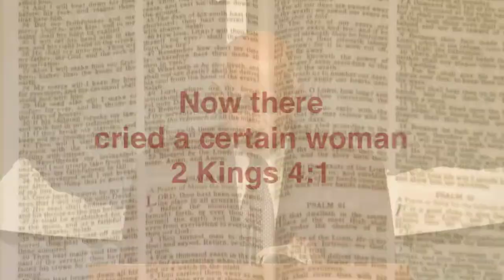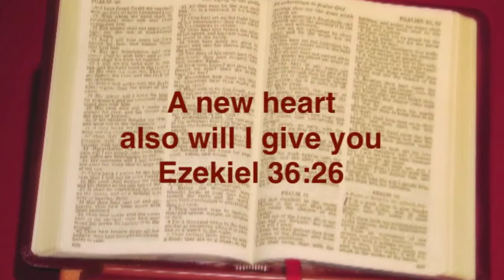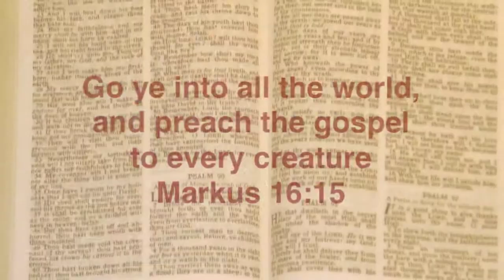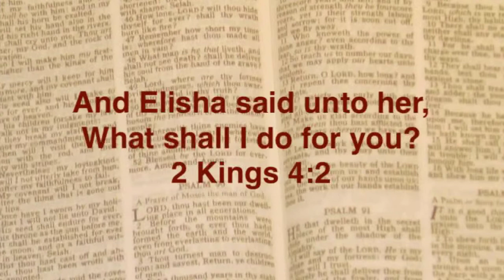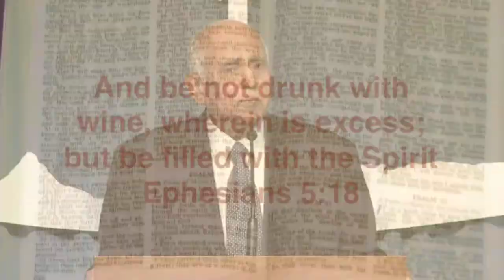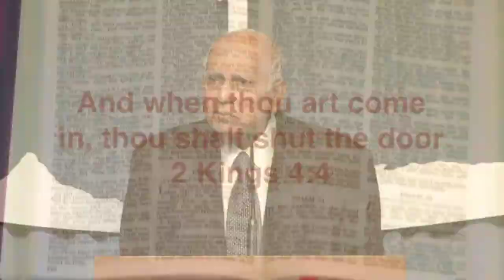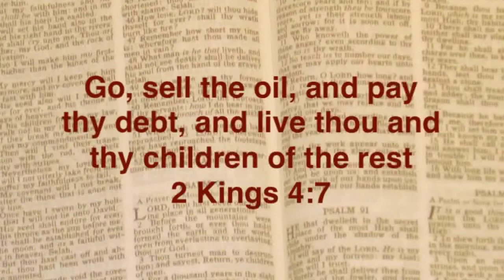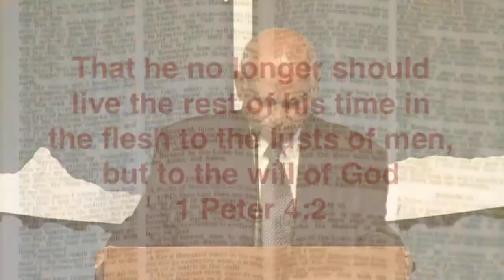A Pot of Oil - Joshua Daniel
2 Kings 4:1-7 “[1] Now there cried a certain woman of the wives of the sons of the prophets unto Elisha, saying, Thy servant my husband is dead; and thou knowest that thy servant did fear the LORD: and the creditor is come to take unto him my two sons to be bondmen. [2] And Elisha said unto her, What shall I do for thee? tell me, what hast thou in the house? And she said, Thine handmaid hath not any thing in the house, save a pot of oil. [3] Then he said, Go, borrow thee vessels abroad of all thy neighbours, even empty vessels; borrow not a few. [4] And when thou art come in, thou shalt shut the door upon thee and upon thy sons, and shalt pour out into all those vessels, and thou shalt set aside that which is full. [5] So she went from him, and shut the door upon her and upon her sons, who brought the vessels to her; and she poured out. [6] And it came to pass, when the vessels were full, that she said unto her son, Bring me yet a vessel. And he said unto her, There is not a vessel more. And the oil stayed. [7] Then she came and told the man of God. And he said, Go, sell the oil, and pay thy debt, and live thou and thy children of the rest.“ Christ Community Church, Novi, Mi, US, 180410 Su, USM107. Joshua Daniel for about 50 years was the director of the Laymen’s Evangelical Fellowship International. For further details